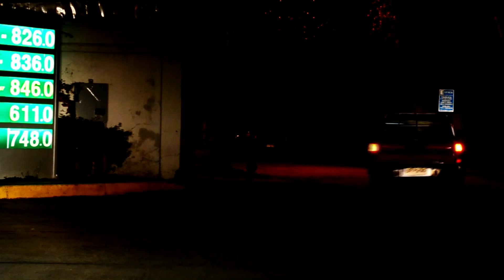LOS GATOS NEGROS EL RECLUSO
Los Gatos Negros CD Corazón y Ritmo 2012